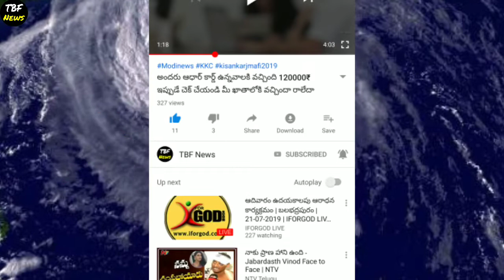AP CM YS Jagan Increases Asha workers Salaries | ఆశా వర్కర్ల జీతం రూ. 10 వేలకు పెంపు...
AP CM YS Jagan Increases Asha workers Salaries | ఆశా వర్కర్ల జీతం రూ. 10 వేలకు పెంపు.. | ఆశా వర్కర్లకు ఇచ్చిన మాట నిలబెట్టుకున్న సీఎం జగన్..
ఆంధ్రప్రదేశ్‌ ముఖ్యమంత్రి వైఎస్‌ జగన్‌మోహన్‌రెడ్డి  రాష్ట్రంలోని ఆశావర్కర్లకు తీపి కబురు చెప్పారు. పాదయాత్రలో ఇచ్చిన హామీని నిలబెట్టుకుంటూ వారి జీతాలను భారీగా పెంచారు. ఆశావర్కర్ల జీతాలను పదివేల రూపాయలకు పెంచుతున్నట్టు వైఎస్‌ జగన్‌ ప్రకటించారు. వైద్య ఆరోగ్య శాఖపై  సోమవారం తాడేపల్లిలోని సీఎం క్యాంప్‌ కార్యాలయంలో సమీక్ష చేపట్టిన వైఎస్‌ జగన్‌ ఈ నిర్ణయం తీసుకున్నారు. ఈ మేరకు అధికారులకు ఆదేశాలు జారీ చేశారు. ముఖ్యమంత్రి నిర్ణయంతో ఆశావర్కర్ల జీతాలు భారీగా పెరిగినట్టయింది. ప్రస్తుతం మూడు వేల రూపాయల వేతనం అందుకుంటున్న ఆశావర్కర్లు.. ఇకపై పదివేల రూపాయల వేతనం అందుకోనున్నారు